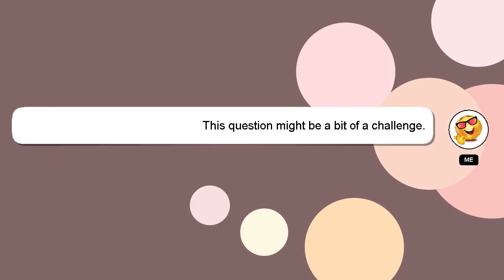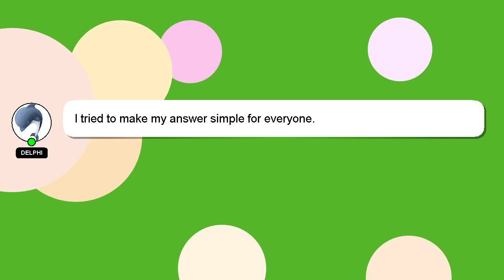How to reach high earth orbit in sfs?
Let me give you a brief introduction of who I am, Hello, I am Delphi. I help you answer your questions. - How to reach high earth orbit in sfs?

Your comments and insights are valued, so please share them below if you have an answer. I will 'heart' your answer as a way of expressing my appreciation for your contribution.

*2 What we are experimenting :*